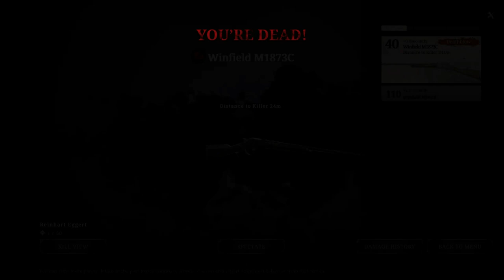HUNT SHOWDOWN GAMEPLAY PART 2 2022 - SURVIVING HOW NOT TO GET AMBUSHED! - Crzy4the80sGal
my channel.

First time playing this one great game for sure...
Enjoy the gameplay... SURVIVING PART 2 😉👍

HUNT SHOWDOWN GAMEPLAY PART 2 2022 - SURVIVING HOW NOT TO GET AMBUSHED!

PC SPECS

16GB CORSAIR DDR4 3000 RGB Memory
ASUS GEFORCE GTX 1080 8GB GDRR5X
1TB WESTERN DIGITAL HDD Black
1TB SAMSUNG EVO 970
500GB SAMSUNG EVO 970